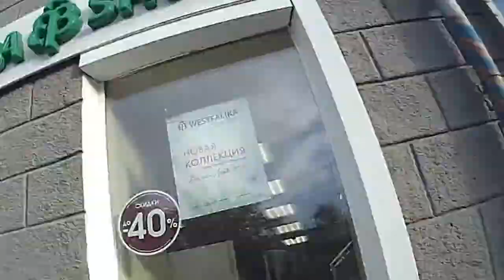Копия видео "по дороге в Simple Coffie"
О чем это видео:по дороге в Simple Coffie